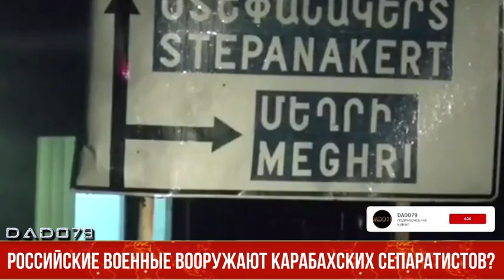Российские военные вооружают карабахских сепаратистов?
Азербайджанской стороне сегодня стало известно о переброске вооружений через Лачинский коридор под видом «миротворческой гуманитарной помощи».

Как передает Axar.az со ссылкой на Caliber.az, российские военные доставили в зону временной ответственности РМК следующие:
- противопехотные мины
- противотанковые мины
- автоматическое стрелковое оружие, в т.ч. станковые пулеметы
- снайперские винтовки
- минометы 122-мм
- ПТРК «Фагот» (10 шт.)
- ПТРК «Корнет» (10 шт.)
- гранатометы
- портативные средства связи
- боеприпасы
Все указанные вооружения были переброшены с российской военной базы в Гюмри. В течение сегодняшнего/завтрашнего дня ожидается прибытие в аэропорт Эребуни еще 2 самолетов ФСБ РФ с вооружением, которое будет оставлено на базе Гюмри. Некоторые типы вооружений были зарезервированы из Ирана и Сирии.